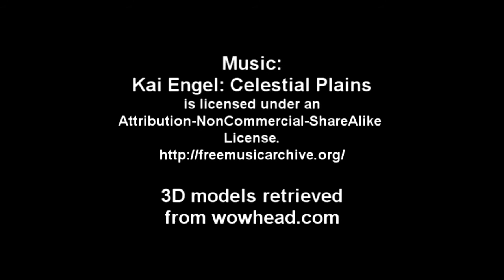Pandaren Spirits P.1 (Burning and Whispering Pandaren Spirits)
Burning Pandaren Spirit pets:
Clock'em (1, 2, 2), Rapana Whelk (2, 2, 1), Nether Faerie Dragon (2, 2, 1)

Whispering Pandaren Spirit Pets:
Nether Faerie Dragon (2, 2, 1), Clock'em (1, 2, 2), Wild Crimson Hatchling (1, 1, 1, although this video shows me using Tail Sweep) (though almost any dragon will do)